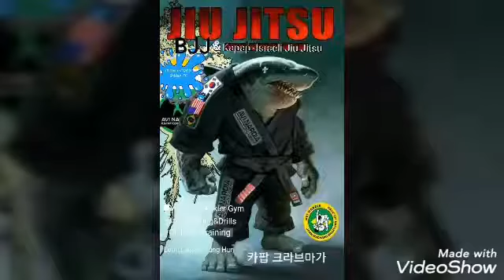대한 카팝 크라브마가 USAG HUMPHREYS BELT GRADING Kapap KravMaga & End August ,19 - WARRIOR SURVIVAL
안녕하십니까. (사)대한카팝크라브마가협회는 2009년에 양준영 회장님이 크라브마가를 최초로 도입했으며, 국내에 웬만한 크라브마가 지도자들이 거쳐간곳입니다.전통있는 크라브마가 체계를 보유하고잇으며 현재는 크라브마가(이스라엘 근접전술), SCS(Stroeven Combat System에스크리마),Kapap(이스라엘백병전),BJJ(브라질리안주짓수),시스테마 스페츠나츠(러시아 특수부대 근접전술 시스템),한국특공무술,아이키도(일본 합기도) 등을 훈련하는 도장입니다. 그밖에도 태권도,합기도,특공무술도 수련하고잇으며 그와 관련된 라이센스를 양창곡회장님께서 소유하고계십니다. (사)대한카팝크라브마가협회는 국제적인 자격증 및 수료증만 취급하며 그경로가 명확합니다. 그리고 수업은 일반지도 및 개인지도로 나뉘어 집니다.그밖에 질문사항은 문의부탁드리겟습니다. 이상입니다.

위치:경기도 부천시 원미구 원미동 58-1 대화상가3층
(도로명주소:경기도 부천시 원미구 원미로 155번길 37)

가격:
1회     2시간 : 2 만원
주3회 월회비: 20만
주말반(주2회): 15만
(기타할인제도 있습니다.)

양준영 회장님 경력

• 국내 특공무술 35년경력
• 시스테마 스페츠나츠
     최초 러시아 방문 2014.5
    Vadim Starov 계열
   (현 FSB 알파부대 교관)
•도체 파레스 에스크리마 WC
   필리핀 유럽방문 2012,7
   Frans Stroeven 계열
•크라브마가 KMF CKM
   2009 국내최초 인스트럭터 등등
(그밖에 더있지만 자세한건 문의바랍니다.)

카팝 및 크라브마가 간략소개

•카팝 1909~1945 백병전
  YAMAM 이스라엘 SWAT
  대테러 부대
 ~HAGANA ,PALMACH
약 6개의 준 군사조직 (민병대)
백병전
Avi Nardia 전세계 50개국 지부
   아버지 조나단 나디아
   카팝 인스트럭터
•크라브마가 1945~현재
Imi Lichtenfield
  1940년경 동유럽에서 민간호신술로 시작 45년정부채택

おはようございます (社)対するカパプクラヴマガ協会は2009年にヤンジュンヨン会長がクラヴマガを最初に導入しており、国内だけなのに、クラヴマガの指導者たちが寝泊りしていたところです。伝統あるクラヴマガ体系を保有していて、現在はKRAV MAGA(イスラエル軍の武術)、SCS(Stroeven Combat System)、Kapap(イスラエル白兵戦)、BJJ(ブラジリアンジュジツス)、システマスペツナズ(ロシアの特攻武術)、韓国、特攻武術、合気道(日本)などを修練する印です。 その他にも韓国武術、テコンドー、合気道、特攻武術も修練していて、彼と関連されたライセンスをヤンチャンゴク会長が所有しています。 (社)対するカパプクラヴマガ協会はInternational license万扱い、その経路が明確します。 そしてクラスは一般指導及び個人指導で分けられています。 以上です

位置:京畿道富川市遠美区遠美洞58-1対話商店街3階
(道路名住所:京畿道富川市遠美区遠美で155番地37)

価格:
1回2時間:2万ウォン
週3回、月会費:20万
週末クラス(週2回):15万
(その他の割引制度あります。)

ヤンジュンヨン会長の経歴

・国内特攻武術35年経歴
・システマスペツナズ
     最初ロシア訪問2014.5
    Vadim Starov系列
   (現FSBアルファ部隊教官)
・導体パレスエスクのリマWC
   フィリピン欧州訪問2012、7
   Frans Stroeven系列
・クラヴマガKMF CKM
   2009国内初のインストラクターなど

カパプやクラヴマガ簡略紹介

・カパプ1909~1945、白兵戦
  YAMAM、イスラエルSWAT
  対テロ部隊
 ~HAGANA、PALMACH
約6つの準軍事組織(民兵隊)
白兵戦
Avi Nardia私は世界50ヵ国支部
   父ジョナサンのナディア
   カパプ・インストラクター
・クラヴマガ1945~現在
Imi Lichtenfield
  1940年頃、東欧で民間護身術で開始45年政府の採択

Good morning. The Korea KAPAP KRAV MAGA Association was the first place to introduce KRAV MAGA in 2009, and it is a place where a great number of KRAV MAGA leaders have been introduced in Korea.It has a traditional Krav Maga system and currently has special Japanese Martial Arts such as the Kravmaga, the SCS, the KAPAP (Israeli Combat System), and the Bjj. In addition, I am training Taekwondo, Hapkido, and Special Affairs. Yang Chang-gok holds the related license. (B) The Korea kapap krav maga Association handles only international licenses, and the path is clear. And class is divided into general map and personal map.I'd like to ask you another question. That's about it.

Kakao:5Andrew (President Yang Jun-young)

Location:Wonmi-guwon, Bucheon, Gyeonggi-do 58-1Dialogue Shop, 3F
(Road address: Wongmi-gu, Bucheon, Gyeonggi-do 37)

Price:
Two hours per session: 20,000 won
Monthly membership fee 3 times per week: 200,000
Weekend Half:150,000
(There are other discount plans.)

President Yang Joon-young's Career

• 35 years' experience in domestic special services
• Sistema Spitz
     First visit to Russia 2014.5
    Vadim Starov series
   (current FSB alpa)
•conductor Pares escrima WC
   2012–7 Philippines European Visit
   Frans Stroven series
•Crabma KMF CKM
   2009 Korea's first integers, etc.
(There is more, but please ask for more details.)

Brief introduction of K-pop and Krabma

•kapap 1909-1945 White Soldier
  YAMAM, Israel SWAT
  a counterterrorism unit
 ~HAGANA, PALMACH
About 6 paramilitary organizations
Baek Byung Jeon
Avi Nardia
   Father Jonathan Nadia
   Kapap Invictor
•Crabma 1945~now
Imi Lichtenfield
  Beginning with private confidence in Eastern Europe around 1940